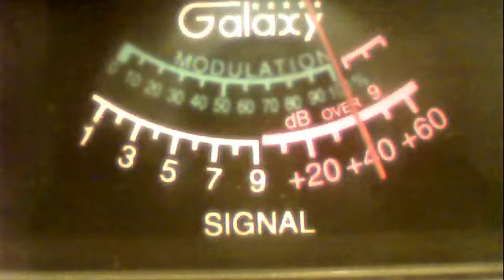51va--429 texas--jessie james --55 texas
51charlieva's webcam video July 19, 2011 07:21 AM